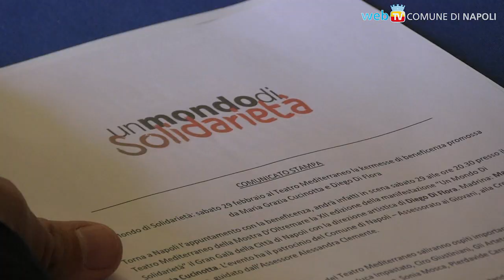Un Mondo di Solidarietà, spettacolo e beneficenza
Maria Grazia Cucinotta sarà la madrina della dodicesima edizione di “Un Mondo di Solidarietà”, lo spettacolo a scopo di beneficenza in scena venerdì 28 e sabato 29 a Palazzo Caracciolo e al Teatro Mediterraneo.